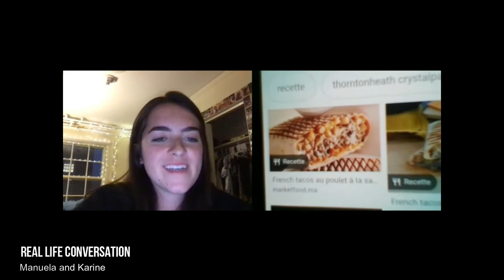Manuela - Harvard University - French Student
Are you looking to get students more motivated and engaged in your language course? Do you want to build student confidence and get students interacting with native speakers?
Manuela, from Harvard University, reflects on her experience talking with a French TalkAbroad conversation partner and shares a portion of the actual conversation!

We'd love to discuss how TalkAbroad conversations might fit into your specific curriculum. Schedule a time with a member of our solutions team to discuss what that might look like and if it would be a good fit for your goals:

If you want to explore on your own, take a look at our other resources.